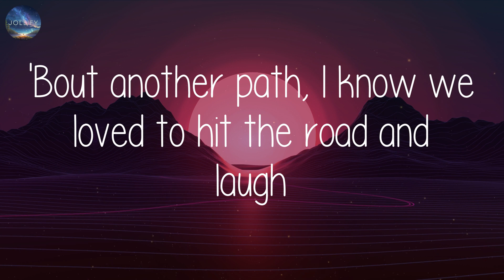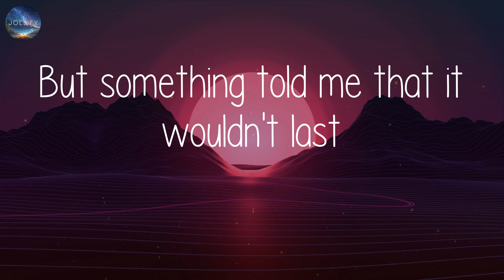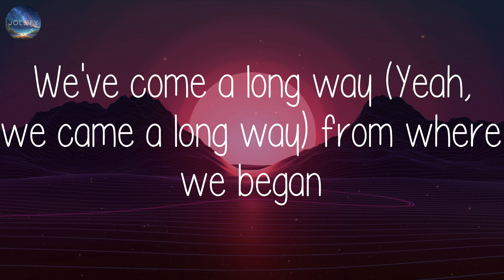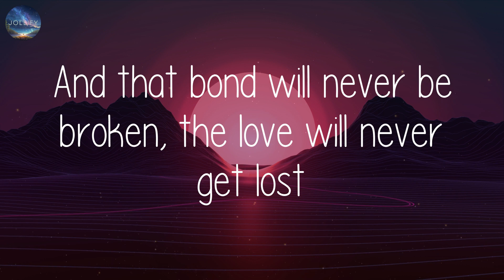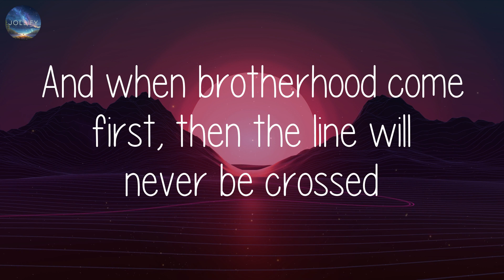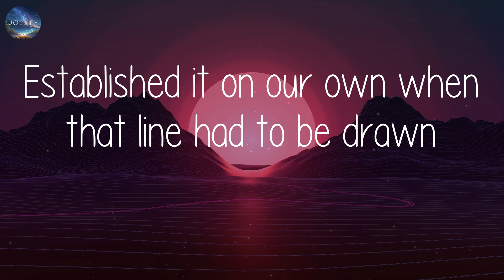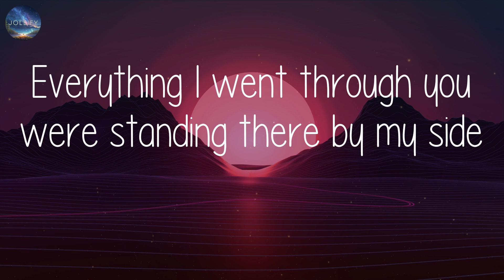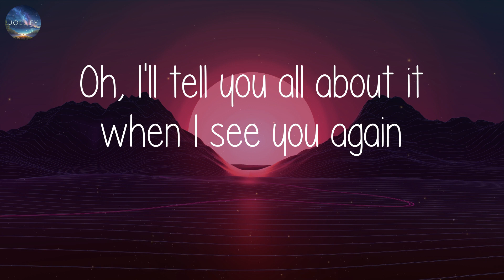Wiz Khalifa, Charlie Puth - See You Again (Lyrics)